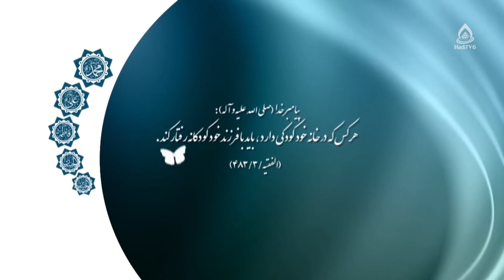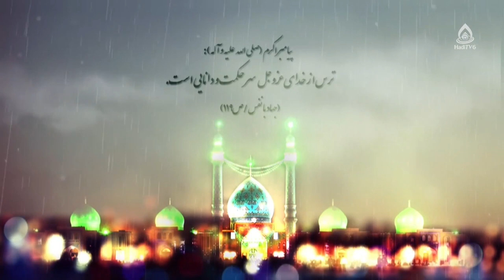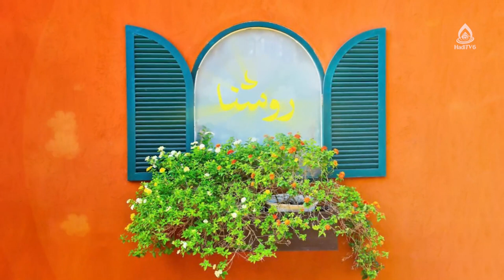فوبیای اجتماعی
موضوع: اختلالات روانی کودکان و نوجوانان، قسمت ۹
کارشناس‌: رقیه حسینی، کارشناس ارشد روان‌شناسی بالینی
مجری: زینب‌السادات ظهوری

فوبیای اجتماعی 4:11
تفاوت فوبیای اجتماعی و خجالتی‌بودن 6:07
نشانه‌های فوبیای اجتماعی 7:56
عوامل فوبیای اجتماعی 14:28
عوارض و پیامدهای فوبیای اجتماعی 20:56
راهکارهای مقابله با فوبیای اجتماعی 27:29